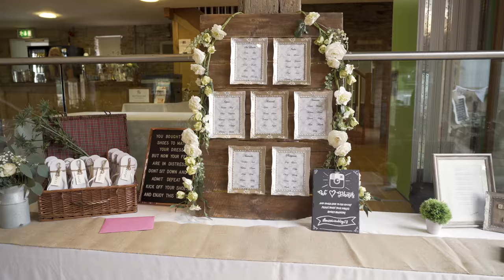Samantha & Jack's Wedding Video - Northorpe Hall West Yorkshire